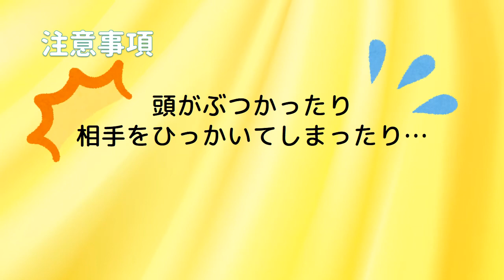【おうちであそぼ♪】第2弾④ 子どもも大人も真剣勝負！ ひっくり返しゲーム《児童館ワンダーランド》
新型コロナウイルス感染症の感染防止で、家から出られない日が続きますが、「おうちで楽しい！」ワンダーランドおすすめの工作やゲームを動画で配信します。